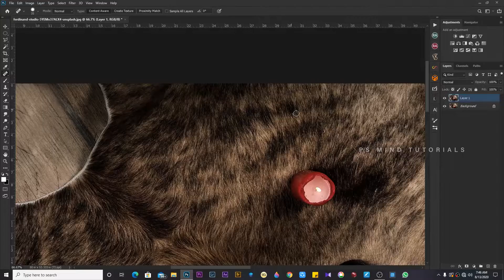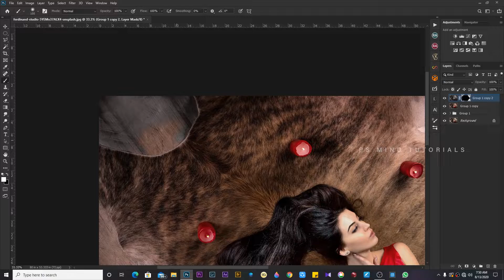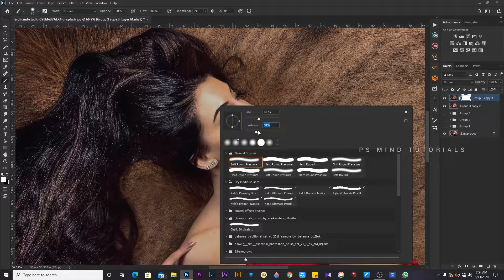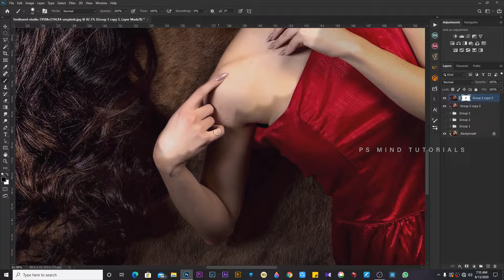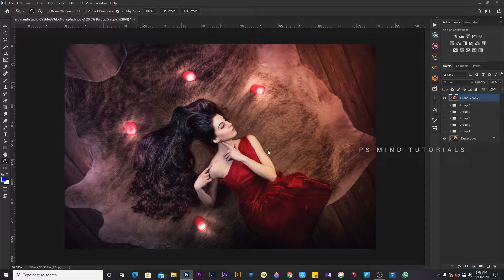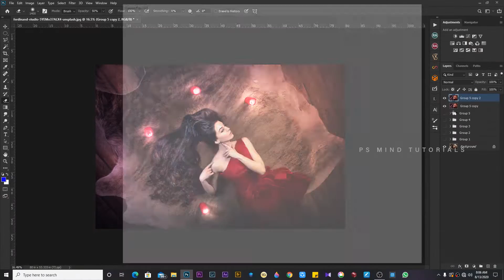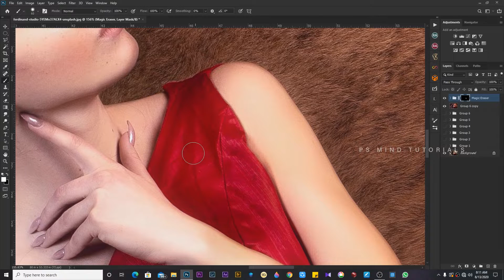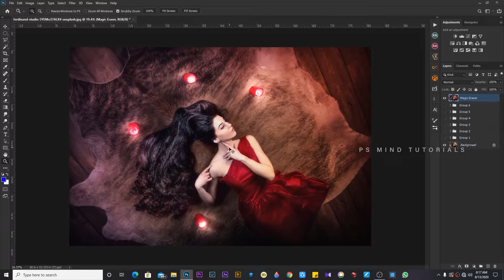Colorful romantic effect | Photoshop CC 2020 | Download Free Action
✔Sharpen Portraits
✔More colors

photoshop art
art manipulation

Creativity Is From Inside🖥 PhotoshopMind💻